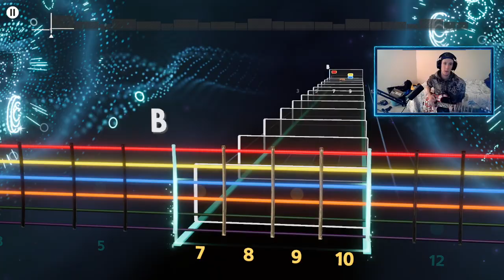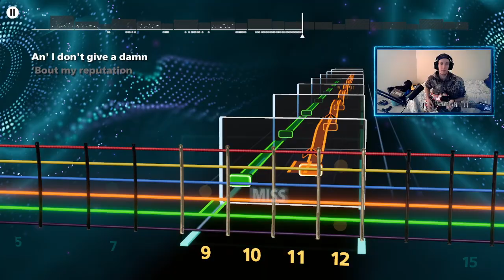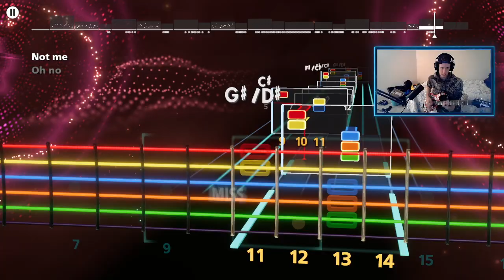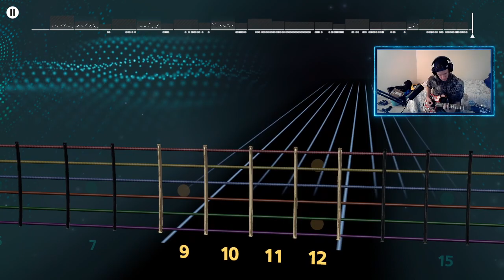Bad Reputation by Joan Jett (Rocksmith Plus Cover | Sight Read)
Yeah so this song always reminds me of the wrestling scene from Shrek lol